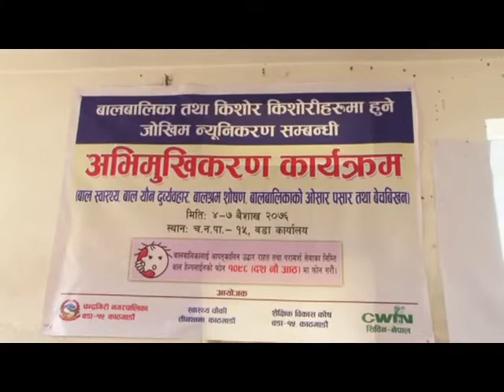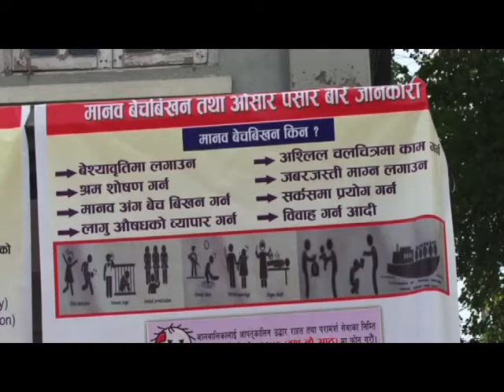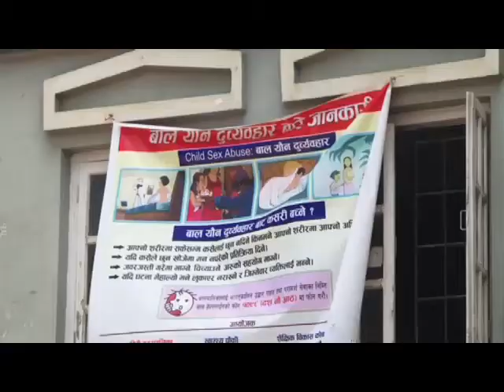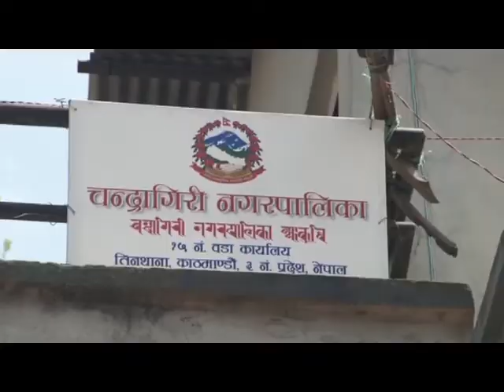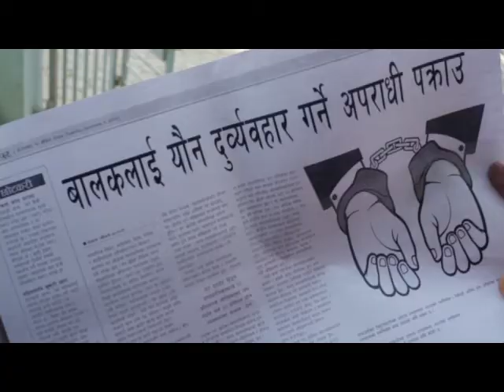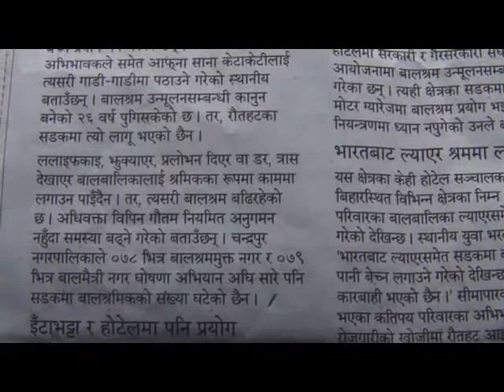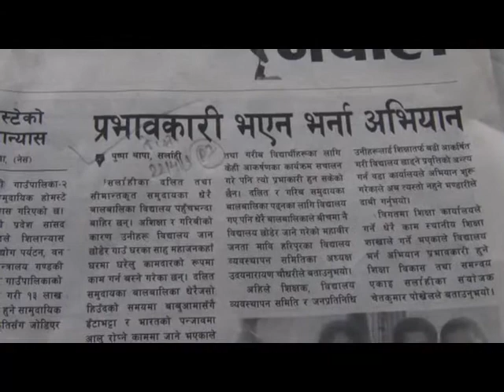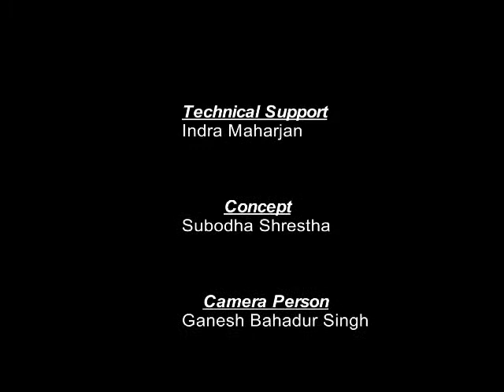BAL SAROKAR Episode 521